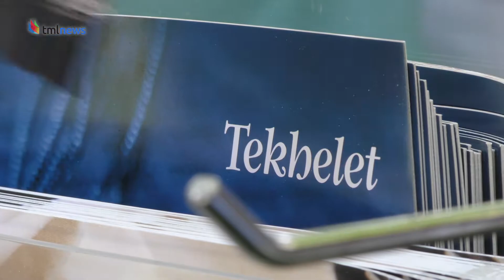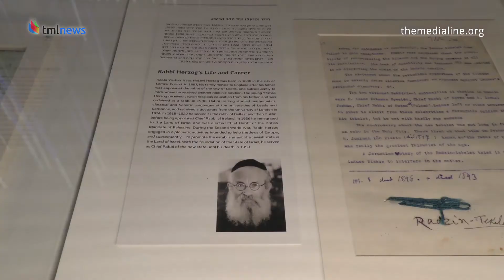Secrets Of Long-Lost Biblical Color Revealed In New Israeli Exhibition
A new exhibition at the Bible Lands Museum in Jerusalem reveals the secrets of "tekhelet", an ancient blue color lost for almost 1,300 years. The sacred color holds biblical significance and was worn by Jewish High Priests millennia ago. Scientists have now discovered how to recreate it.